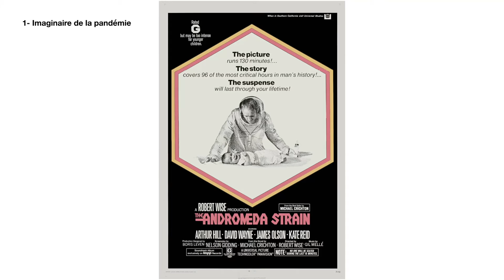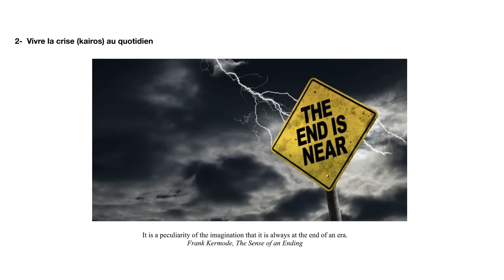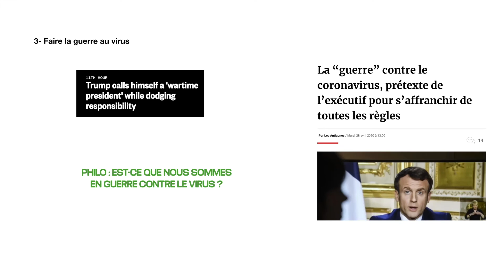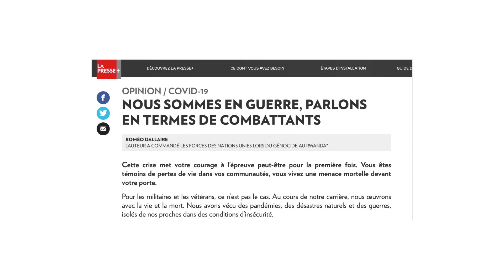Bertrand Gervais - Vivre la crise au quotidien: l'expérience pandémique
Vivre la crise au quotidien: l'expérience pandémique

Bertrand Gervais situe sa première confrontation à un scénario de pandémie potentielle en 1971, au cinéma, lors de la sortie du film «Le mystère Andromède». Il revient sur cette expérience personnelle, qui donne le ton à sa communication, et entame ainsi une réflexion sur la pandémie actuelle, comment elle transforme notre quotidien, l’imaginaire qu’on y associe ainsi que le langage et la rhétorique qui sont adoptés pour en discourir.

Une communication présentée par Bertrand Gervais dans le cadre du speed colloque virtuel «Contagion et confinement», co-organisé par Elaine Després et Sarah Grenier-Millette, qui s'est déroulé le 29 avril 2020.

Bertrand Gervais est le titulaire de la Chaire de recherche du Canada sur les arts et les littératures numériques ALN et le directeur du Laboratoire de recherche sur les oeuvres hypermédiatiques NT2. Il est chercheur régulier de FIGURA, le Centre de recherche sur le texte et l’imaginaire et il fait partie du programme de recherche interdisciplinaire RADICAL (Repères pour une articulation des dimensions culturelles, artistiques et littéraires de l'imaginaire contemporain). Il est également professeur titulaire et enseigne au Département d'études littéraires de l'Université du Québec à Montréal.

Conférencier invité : Bertrand Gervais
Capture vidéo : Observatoire de l'imaginaire contemporain
Montage : Observatoire de l'imaginaire contemporain